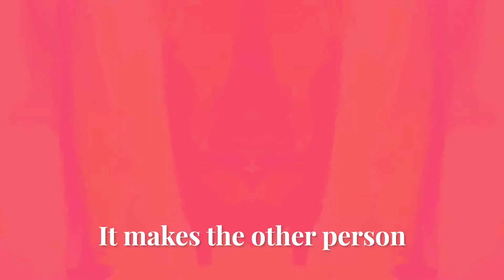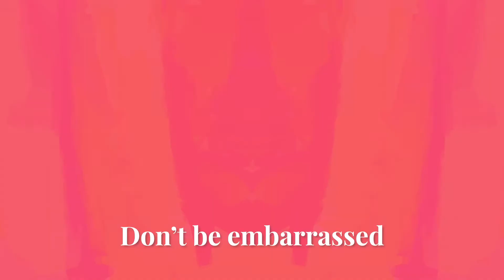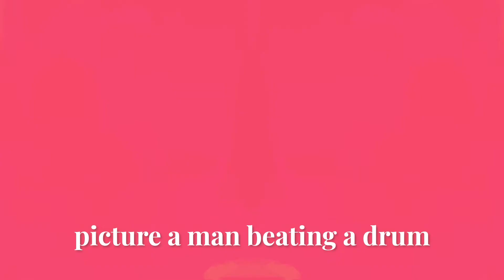Etiquette Expert Gives Tips On How to Remember Names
How to remember people's names - tips for remembering names

Why is it so hard to remember a person's name when you meet them? We often remember faces, but have a difficulty remembering names. In this video, I'll share 6 quick tips to remembering names like a pro.

If you want to stop being one of those people who is "bad with names," this video is for you.

🎥My Video Gear:

Meet Jacqueline:
Jacqueline Whitmore is an international etiquette expert and founder of The Protocol School of Palm Beach. She specializes in courses in business etiquette, dining and entertaining, networking, public speaking, personal branding and professional presence. Her advice has been featured in the New York Times, the Wall Street Journal, Business Insider, USA Today, Entrepreneur.com, HuffPost, and more. When she is not teaching etiquette, she can probably be found cooking up something delicious in her kitchen.